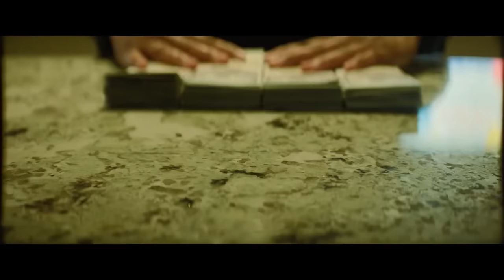57 SECONDES Bande Annonce VF (2023) Morgan Freeman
57 SECONDES Bande Annonce VF (2023) Morgan Freeman, Josh Hutcherson, Film d'Action